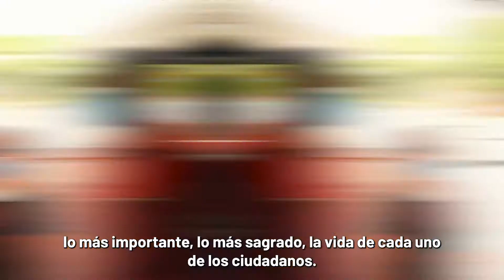Trabajamos por una seguridad integral en Bucaramanga